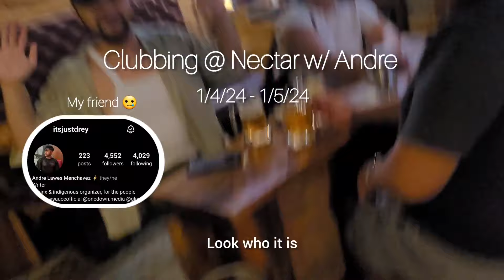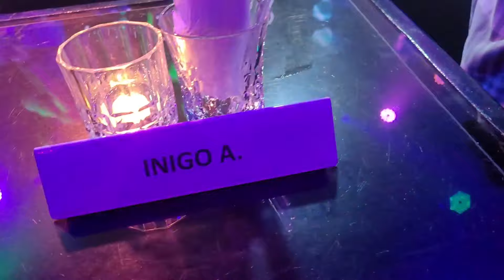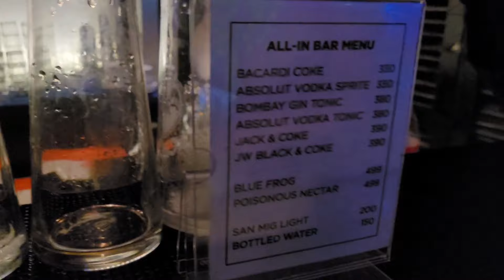My First Drag Show in PH! 💅 | Nectar Nightclub BGC, Rue Bourbon, Manila Drag Queens, Tap Station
Queens in Manila are built DIFFERENT 😩 Nectar nightclub in BGC (Bonifacio Global City) was incredible!

Follow & Support

All songs in this vlog are by Dollii from their album Daydream. Stream and download below!

Chapters
00:00 Intro
00:21 Tap Station BGC
01:39 Shangri-La Hotel BGC
02:00 Rue Bourbon BGC
03:49 Arriving at Nectar
04:41 Drag show
05:52 Partying w Nat from Sparks Camp
06:37 More Drag
07:08 The best drag version of Paparazzi ever
08:42 More shots